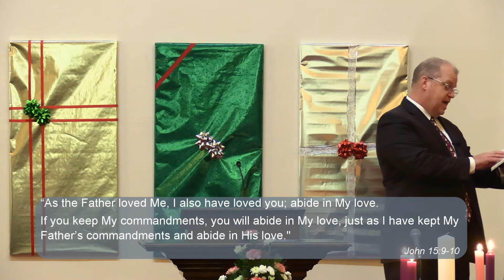A Fullness of Joy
Pastor Brian Hotaling of Charles Town Baptist Church in Charles Town, WV reminds us that to have God's joy in our lives, we need to keep His commandments.